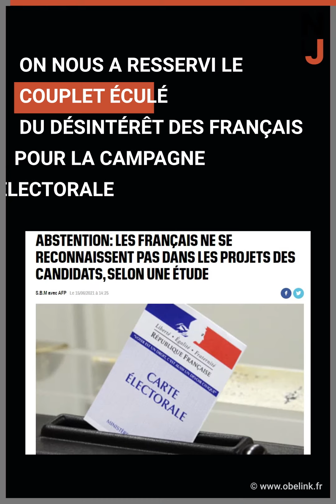Pour changer, sondeurs et analystes se sont lourdement trompés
On nous avait prévenu, les Français ne voulaient plus d'un duel Macron-le Pen. Ils font plus de 50% des votes à eux deux. On nous annonçait une réélection facile pour Macron, le chef de guerre. On nous annonçait l'effondrement de Marine le Pen lâchée de toute part. En revanche, Zemmour, Jadot ou Pécresse devaient rafler la mise...